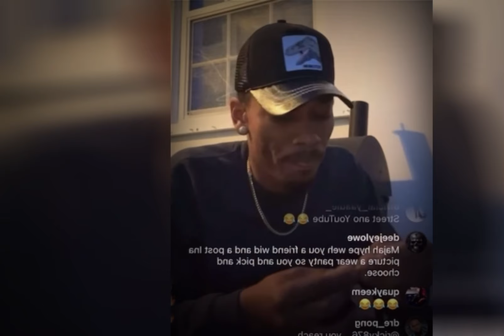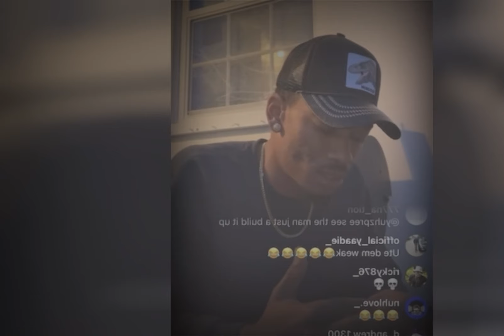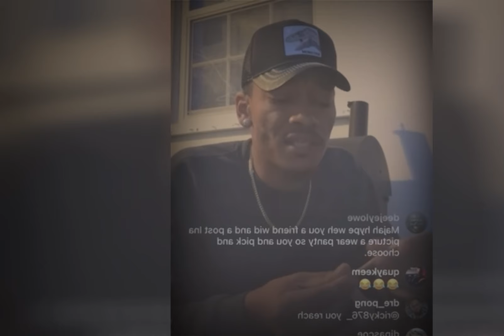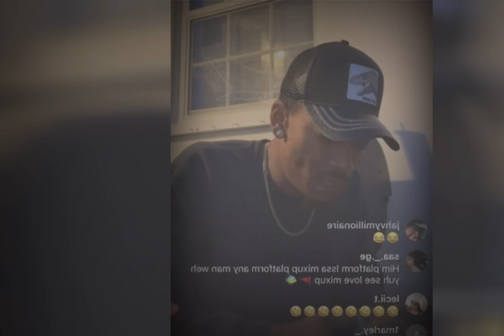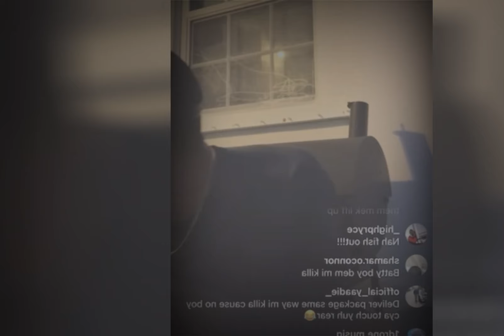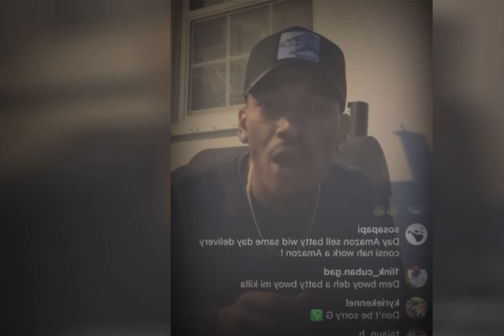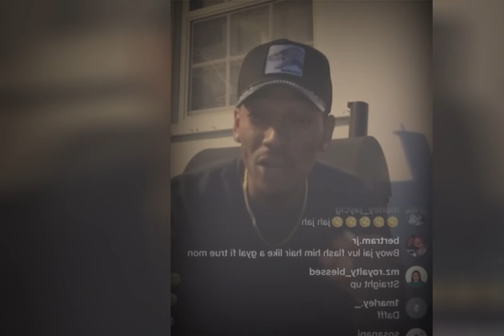Pretti Don D!SS RVSSIAN & SHENSEEA! CR!ME M!NISTER Responds To Jaii Frais! Chronic Law Gets Warned!